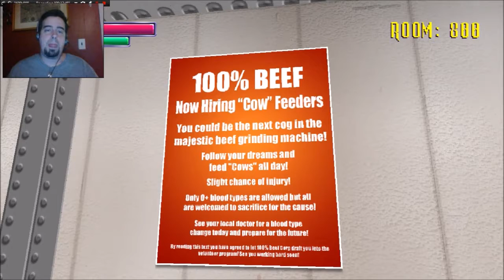Spooky's House of Jump scares / Part 11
Now that Spookys is finished I'm going to finish playing to room 1000, this one starts off slow but I get alot done in it, like escaping a scyth wielding psycho-path.